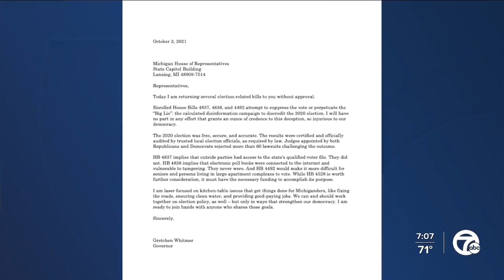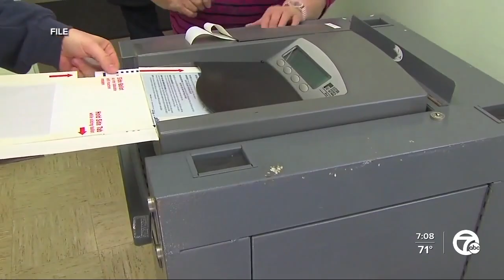Examining the 2021 General Election with Secretary of State Jocelyn Benson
In tonight's 7 UpFront segment we're examining the upcoming General Election, including the changes put in place since the 2020 Presidential election almost a year ago.